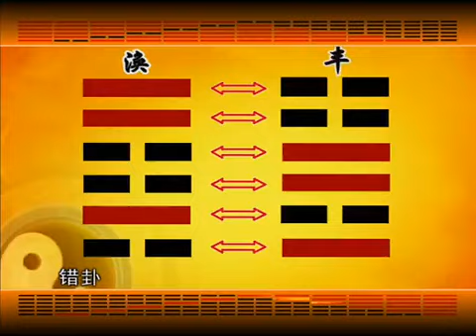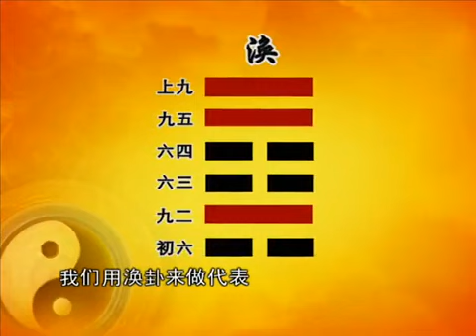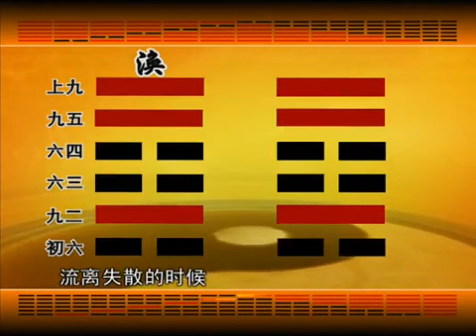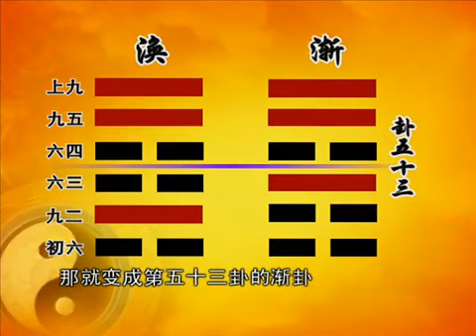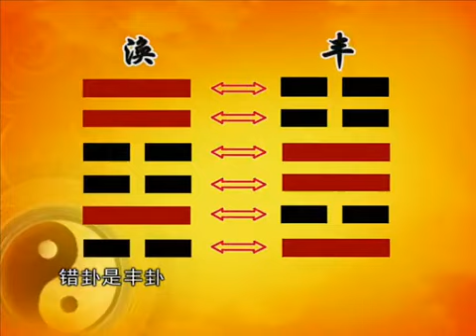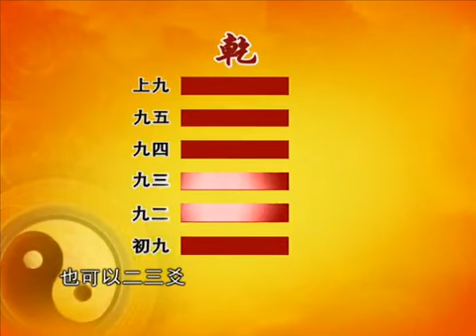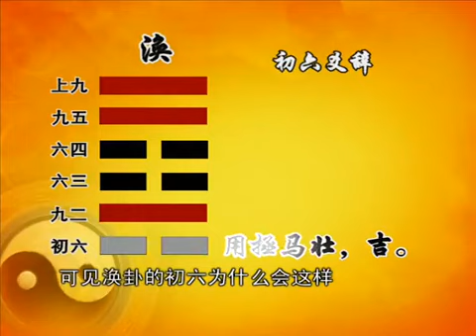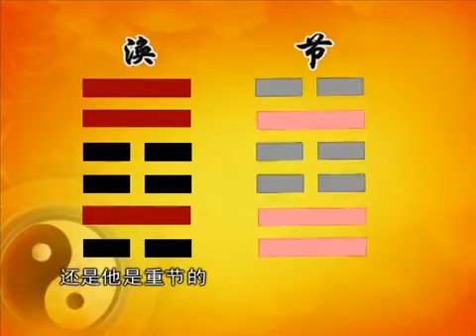141 易经的智慧 易经妙用（上）卦中有卦